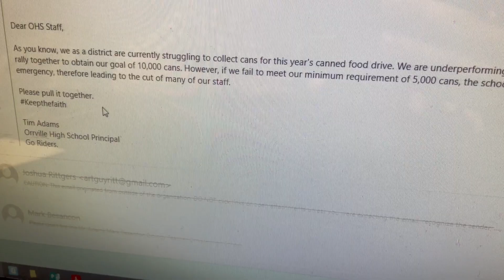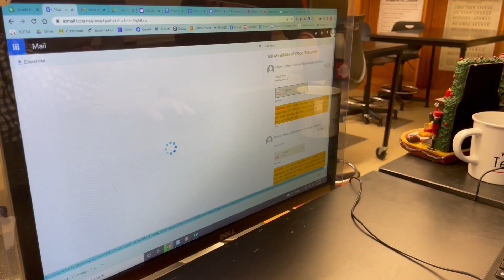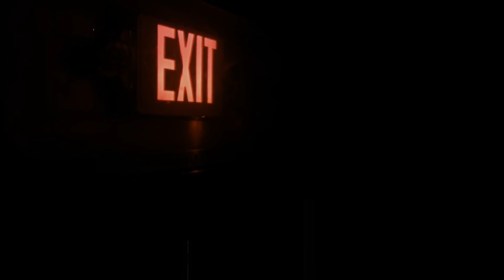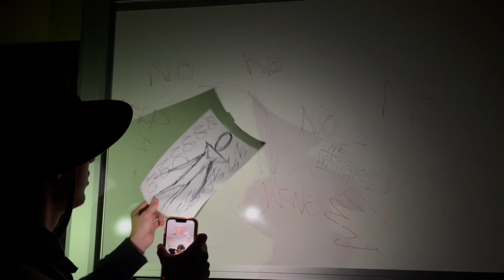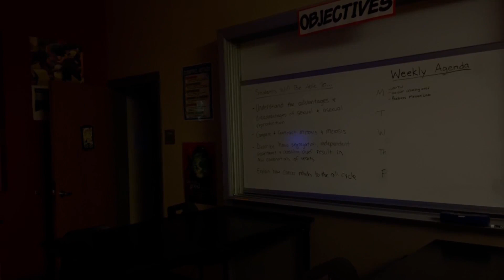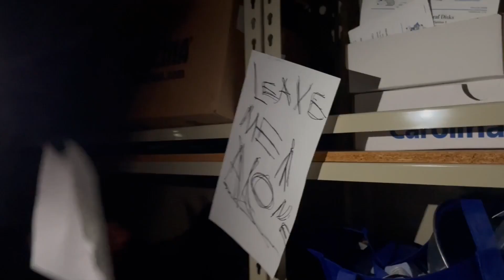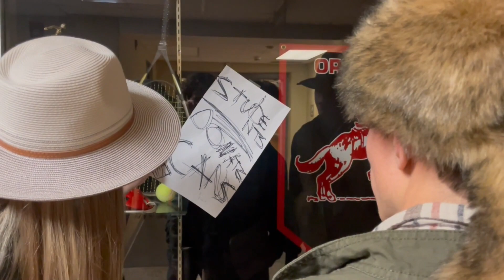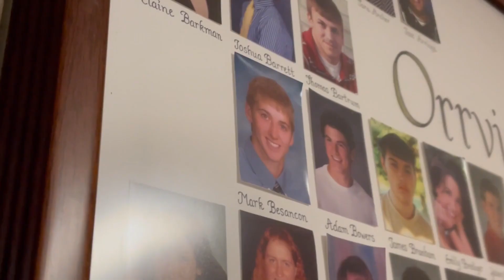OHS Canned Food 2022 - Jumanji - CanQuest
Four OHS teachers get sucked into a computer game named Jumanji after clicking on an email link and must make their way though a series of levels to survive and win cans for the annual Canned Food Drive.